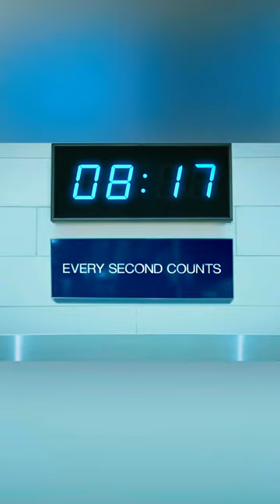The Bear | Richie Finds His Purpose ❤️